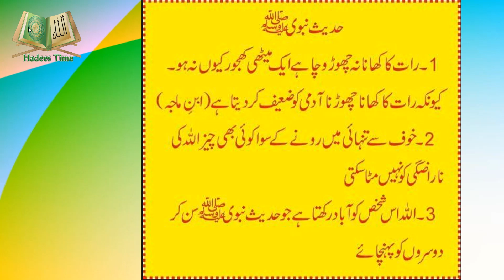Ahadith e Mubarika | Motivational Quotes| Aaj ke Hadees | Hadees Time